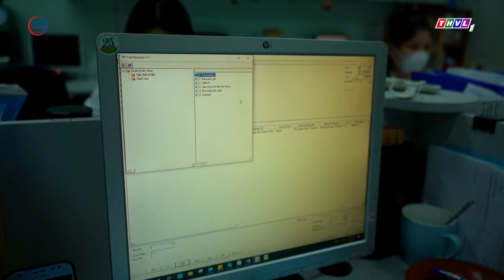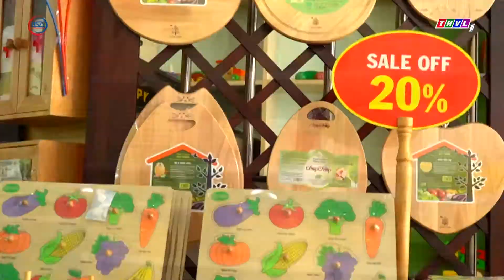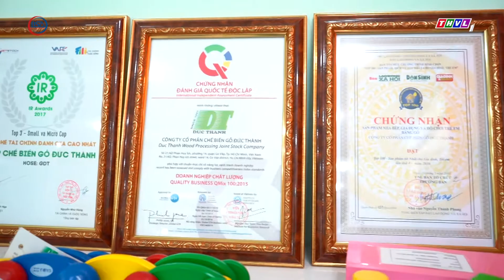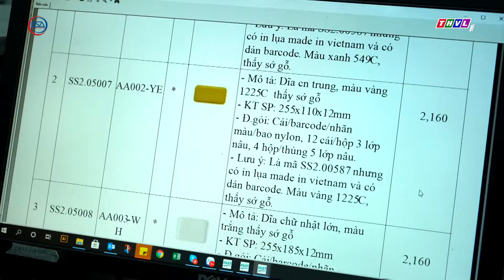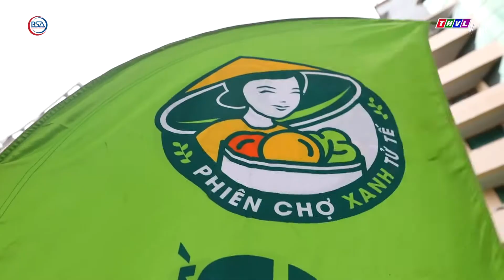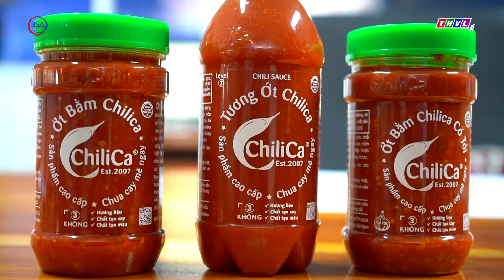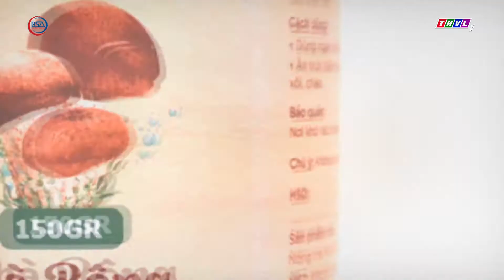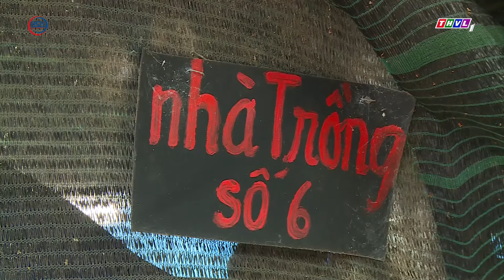Niềm tin hàng Việt phát sóng ngày 24/05/2021